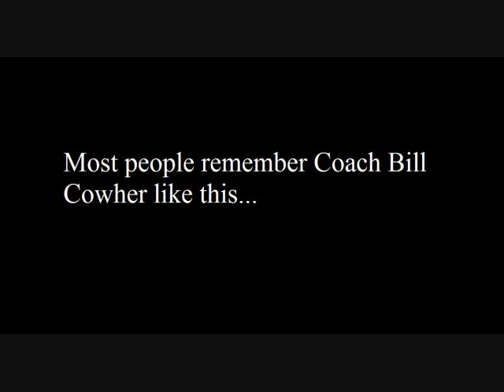Bring Bill Cowher to the Kansas City Chiefs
Bill Cowher was the Defensive coordinator for the Kansas City Chiefs from 1989 to 1991. The Chiefs were 30-20-1 during that period. It should also be noted that during the start of Cowher's career, legendary linebacker Derrick Thomas from Alabama was selected fourth overall in the 1989 NFL Draft.

Cowher went on to coach the Pittsburgh Steelers for 15 years amassing a 161-99-1 record and two trips to the Super Bowl. The Steelers went on to win the Super Bowl in 2005 but Cowher retired after the 2006 season.

Now Cowher is re-charged and ready to get back to coaching and Kansas City needs him. This is your chance to sound off your voice on the matter.

Cowher has half as many wins as the all-time greatest coach Don Shula. At 51 years old, surely Cowher can become one of the greatest coaches to ever play the game and restore order in a once proud Kansas City Chiefs.

Now that King Carl Peterson has resigned it's time for Kansas City to fire Herm Edwards and find a new General Manager that can work closely with Cowher.